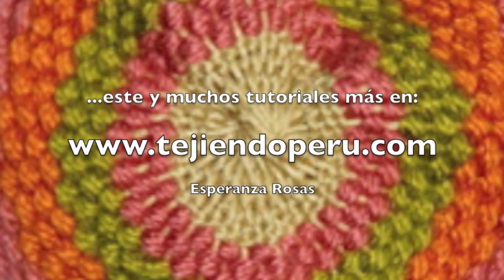Cómo hacer flecos en prendas tejidas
y encontrarás muchos tutoriales más.
Los flecos le dan vida y movimiento a las prendas tejidas... y son muy fáciles de hacer!